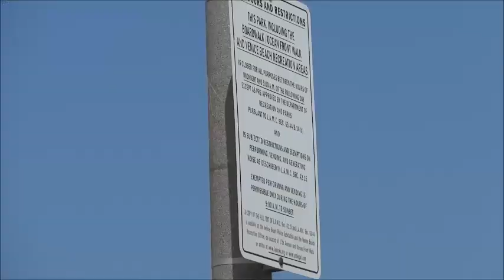CAR CRASHES INTO PEOPLE SOLUTION (PART 2 OF 5) LAPD, FIRE, VENICE BEACH CALIF AUG 6, 2013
25 OFFICIALS WALK DOWN BOARDWALK. MAY BLOCK STREETS LEADING TO BOARDWALK. SO NO ONE GETS KILLED AGAIN BY CAR DRIVING OVER PEDESTRIANS. FILMED BY NAME ON RICE.COM